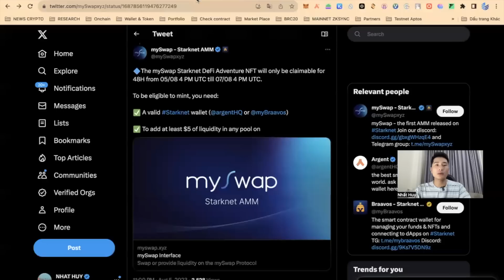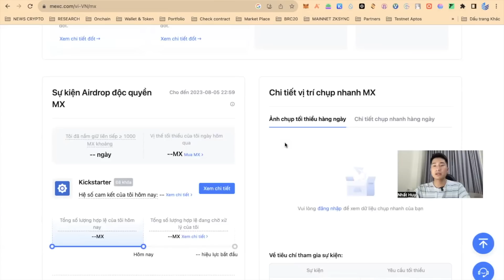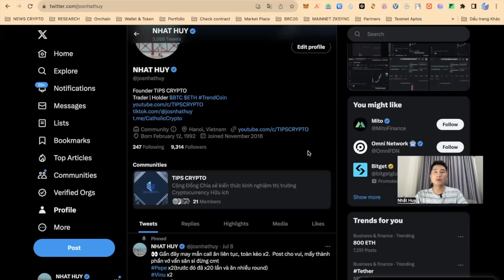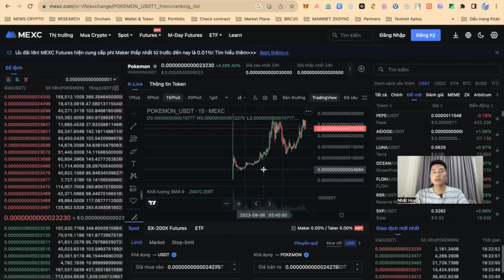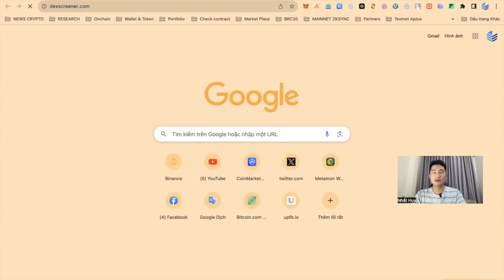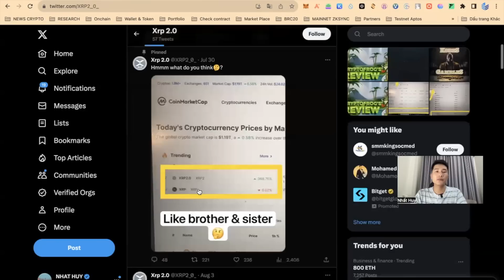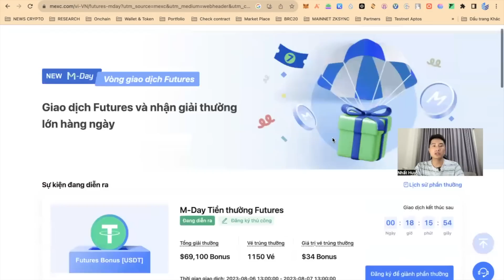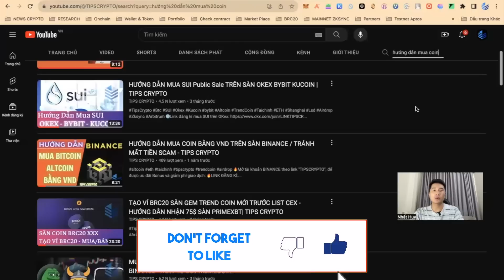CÁCH TÌM COIN PUMP XXX TRÊN SÀN MEXC / HƯỚNG DẪN MUA BÁN GIAO DỊCH MEXC | TIPS CRYPTO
✅Đăng kí MEXC nhận các ưu đãi độc quyền(Bonus và sự kiện hàng tuần)

🎉SỐ LƯỢNG CÓ HẠN - ĐĂNG KÍ PRIMEXBT NHẬN NGAY 75$ VÀO VÍ 👇🏻
🎁 Nhận thêm lên tới $7000 bonus khi nhập code: NHTIPS
✅ Giảm phí giao dịch 25% khi nhập code: NHTIPS25
🧡 Anh Em yếu mến và ủng hộ thì có thể Donate tại đây:
Ví BEP20(USDT-USDC-BUSD): 0xd0af63a913e582b5e3f9fe63074c85d91295e716

🔰Anh Chị Em chưa có tài khoản sàn OKX, Binance, Mexc, Huobi, KuCoin, Bybit.